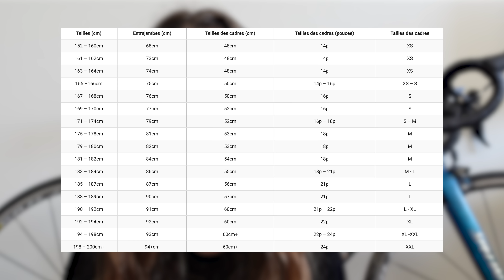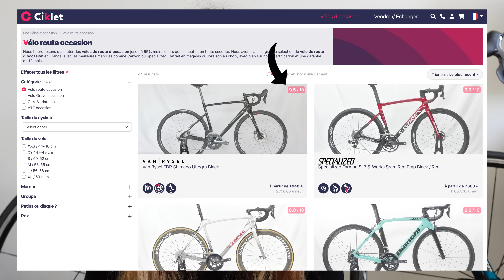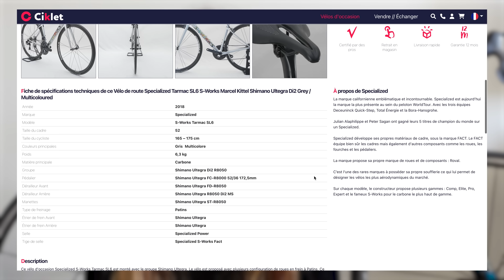COMMENT BIEN CHOISIR SON PREMIER VÉLO DE ROUTE QUAND ON DÉBUTE ? | Tuto d'une cycliste #1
On retrouve aujourd'hui pour la première vidéo de mon nouveau format "Tuto d'une cycliste" ! Dans ce format, je vais aborder pleins de thématiques qui me permettront de partager mon expérience, mes conseils tout en vous apprenant des choses.

J'ai choisi aujourd'hui de vous parler de "Comment bien choisir son premier vélo de route quand on débute" ! On va donc aborder le sujet des vélos d'occasion, du budget, des composants et des différentes endroits où acheter son vélo.

📷  Ce que j'utilise pour filmer :

Sony ZVI

00:00 - 1:03 : Introduction
1:04 - 2:06 : Se faire prêter un vélo
2:07- 2:54 : Vélo neuf ou vélo d'occasion ?
2:55 - 3:40 : Quel budget pour un vélo ?
3:41 - 4:27 : La taille,  l'élément le plus important
4:28 - 6:54 : Où acheter son vélo ?
6:55 - 9:21 : Quels composant choisir ?
9:22 - 10:38 : Les conseils du professionnel
10:39 - 11:26 : Les conseils du professionnel

🤝🏻 Cette vidéo est en collaboration avec Ciklet !